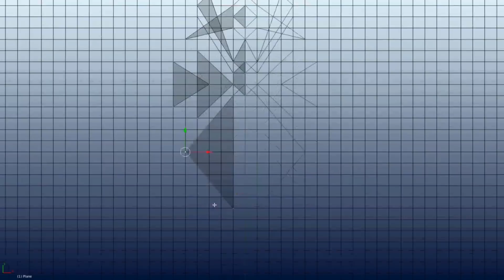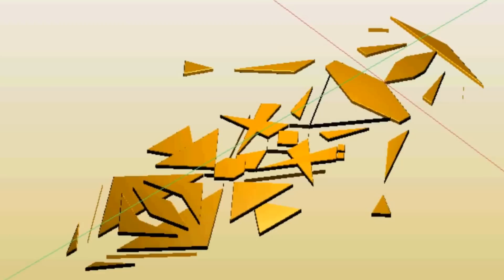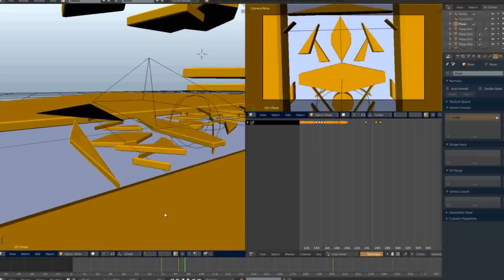(CG Art timelapse) Nothing more than Geometry (Blender 2.74)